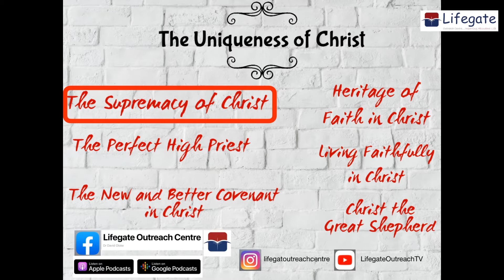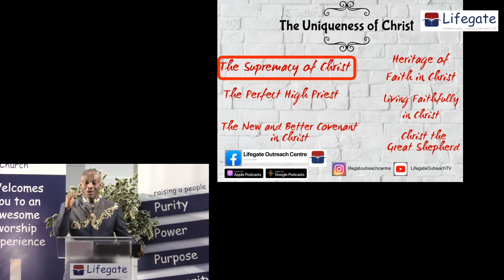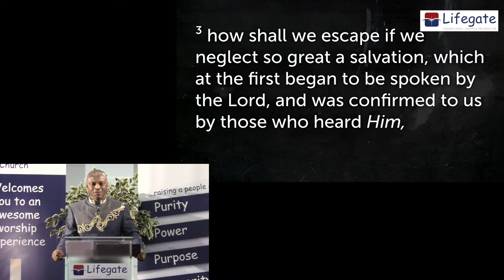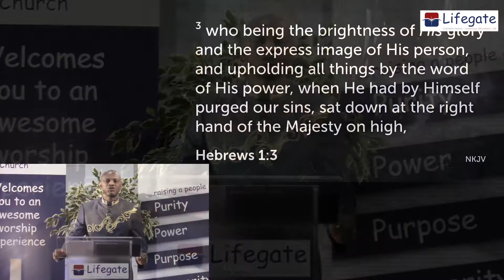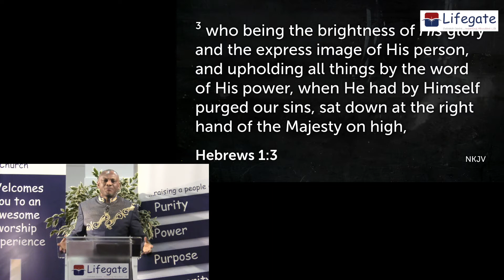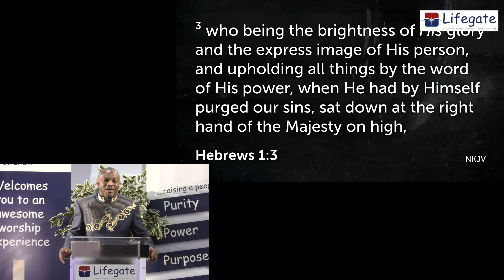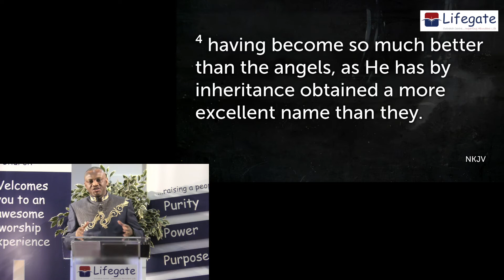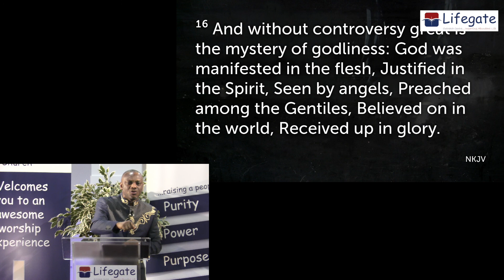The Supremacy of Christ I - Lifegate Outreach Centre - 3.5.20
Dr. David Oloke

Lifegate Church
Walsall
United Kingdom